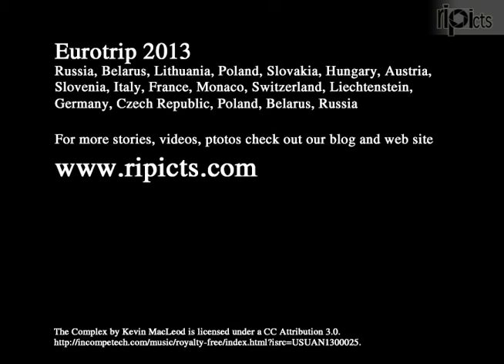Driving around Spisski castle, Slovakia. Hi speed car cam recording. Big round Europe travel.